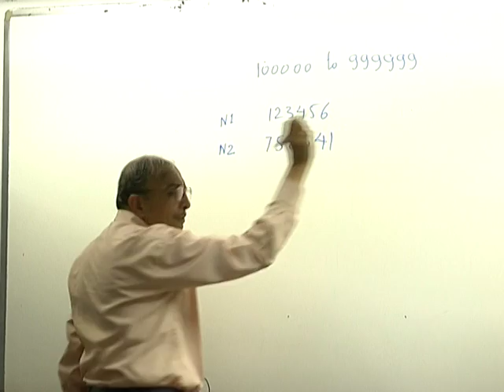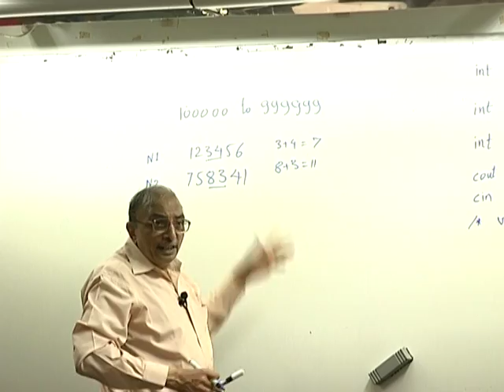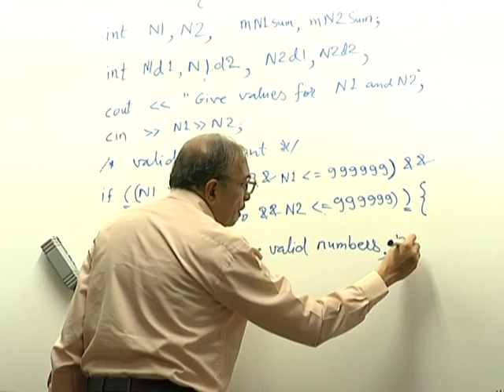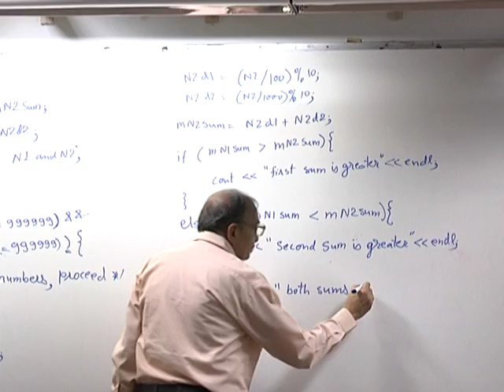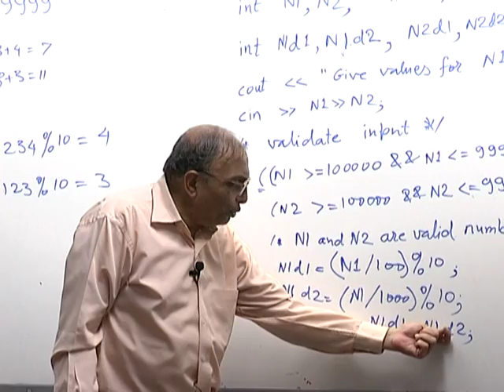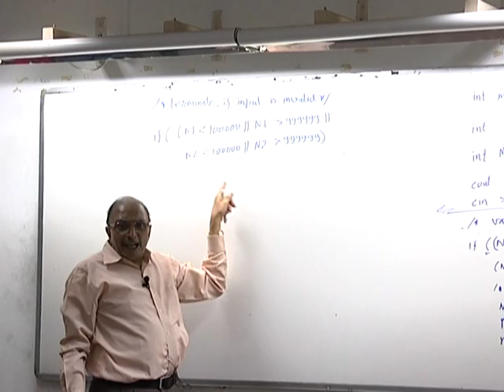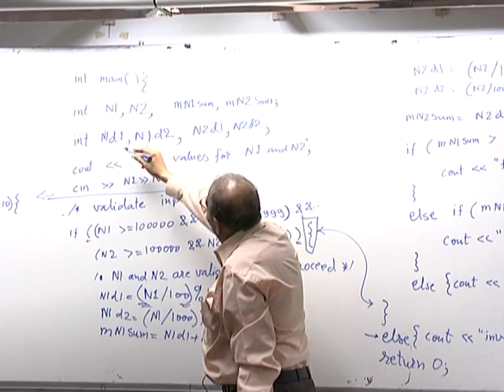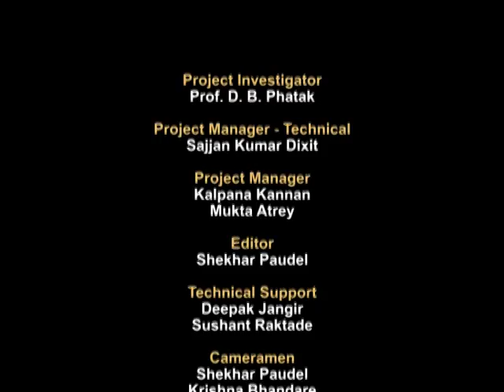CS101 LH5A Arrays